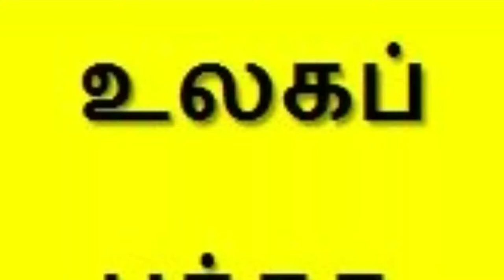உலகப் புத்தகத் தினம்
சி.எஸ்.ஹரிகிருஷ்ணா, அறிஞர் அண்ணா அரசு மேல்நிலைப்பள்ளி, கும்பகோணம்